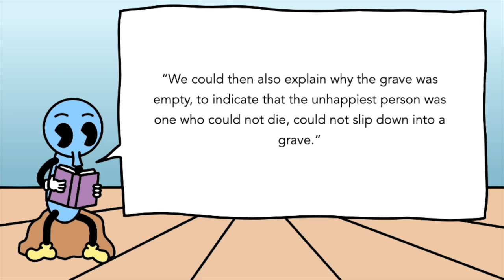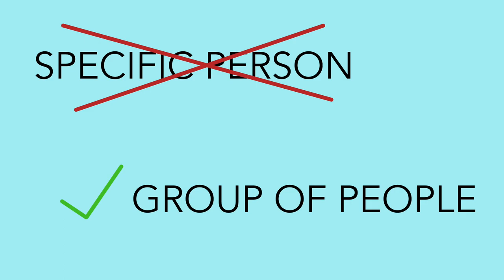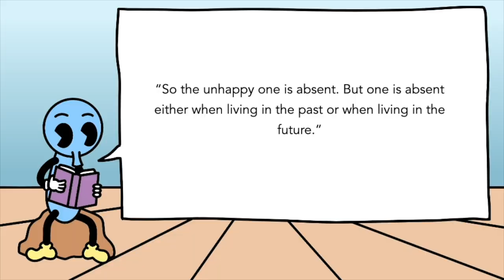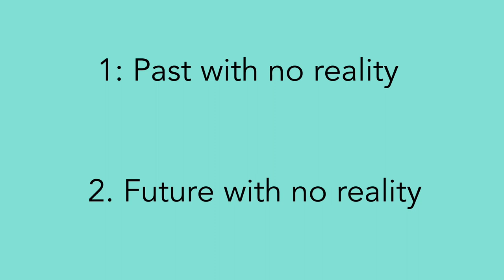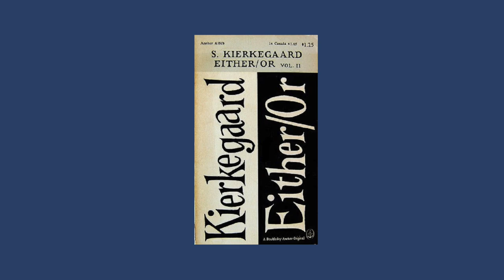The Unhappiest Person in the World | Soren Kierkegaard’s Either/Or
What type of person would the unhappiest person in the world be? This is a question tackled in Soren Kierkegaard’s Either/Or, specifically the chapter titled, unsurprisingly, The Unhappiest One.
   To Kierkegaard, the unhappiest one is someone who is stuck in either the past or the future but is never really present. More specifically, they are stuck regretting a past with missed out experiences. It’s a past that does not exist and is no longer available to them, and yet, they’re obsessed with it. As for the hope for the future, it’s a hope for those experiences that will never come, that should have been experienced already in the past.
Ultimately, the unhappiest one is someone who obsesses over a past he missed out on and a future that will never satisfy that obsession. The practical takeaway is to go out and live life. Take risks, make experiences, and don’t let opportunities slip by.